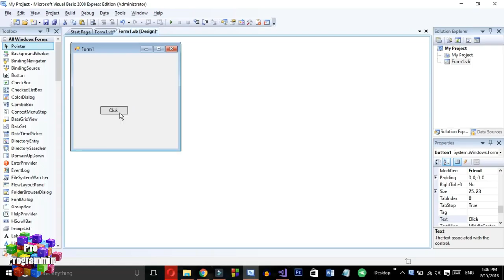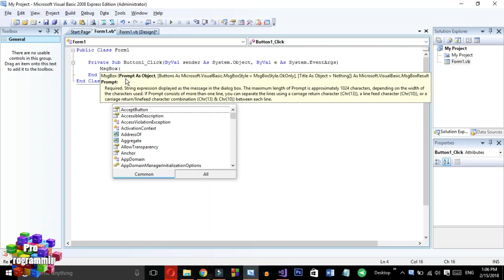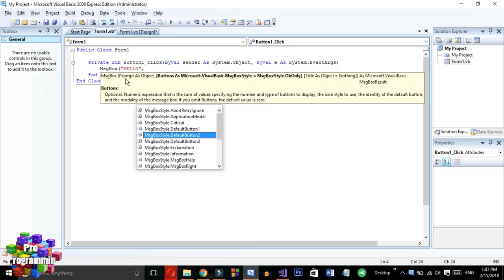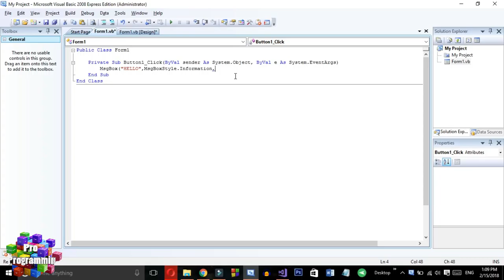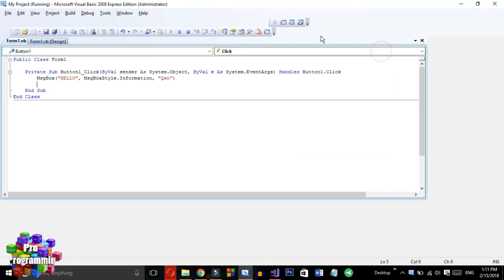Lecture 7 VB NET part 1 | How to use advance message box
Hello Guys...
Advance message box
                                                                                                            Thanks
Have a nice day